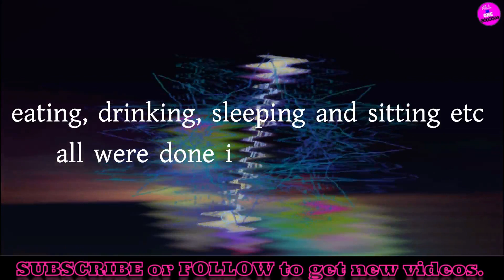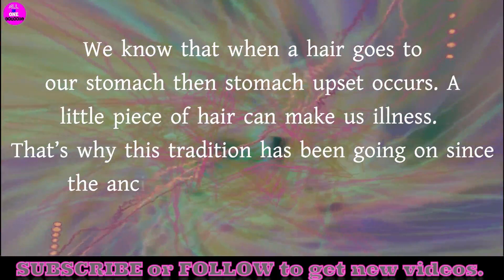why should not tie female’s hair at night. How to tie hair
কোন হরমোনের অভাবে চুল পড়ে,
চুল পড়া রোধে ঔষধ,
চুল পড়া বন্ধ করার উপায়,
চুল পড়া বন্ধ করার শ্যাম্পু,
চুল পড়ার কারণ কি,
মেয়েদের চুল পড়ার কারণ ও প্রতিকার,
চুল গজানোর উপায়,
Is it better to sleep with hair open or tied?
Is it good to tie hair while sleeping?
Why we should not sleep with open hair?
How not to mess up your hair when you sleep?
What hairstyle is best for sleeping?
Does sleeping in a bun curl your hair?
Is it better to sleep naked?
Do ponytails cause hair loss?
Should we tie hair after oiling?
Is it bad to sleep with hair down?
Is it bad to sleep with wet hair?
How can I thicken my hair?
How do I keep my curls while sleeping?
Is a bun bad for your hair?
How do you sleep with hair so it looks good in the morning?
What is the healthiest hairstyle?
How can I stop my hair loss?

Do ponytails make your hair grow?
Does wrapping your hair at night make it grow?
Does hair grow faster when you sleep?
How can I make my hair grow super fast?
What is a good vitamin for hair loss?
Does masturbation cause Hairfall?
How can a woman stop hair loss fast?
How can I make my hair beautiful overnight?
How do I wake up with perfect hair?
How do you wear long hair to bed?
How often should you wash your hair?
How should I wear my hair to sleep?
how to tie hair while sleeping at night,
leaving hair open while sleeping,
how to tie hair at night for hair growth,
best way to wear hair to bed to prevent breakage,
what to do with long hair while sleeping,
how should you wear your hair to bed,
leaving hair open benefits,
Is it bad to braid your hair at night?
How do you get perfect curls without heat?
How do you tie your hair so it curls?
চুল বাধা শিখে নিন,
১টা ক্লিপ দিয়ে ১২ রকমের চুল বাধা,
নিছার চুলের স্টাইল, নিছা কিভাবে চুল বাঁধে, আড়াই বছরের বাচ্চার চুল বাঁধার আইডিয়া , নিছার চুল বাঁধা , নিছার চুলের স্টাইল , নীচা কিভাবে চুল বাঁধে , আড়াই বছরের বাচ্চার চুল বাঁধার স্টাইল , আড়াই বছরের বেবির চুল বাঁধার আইডিয়া , চুল বাঁধা , চুল বাঁধার ডিজাইন ,
রাত্রিতে মেয়েদের চুল বাঁধতে নেই কেন ? Why don't girls tie their hair at night
চুল বাঁধার স্টাইল , চুল বান্ধা , চুল বাঁধার সহজ নিয়ম , চুল বান্ধা ডিজাইন ,চুল বাঁধার ডিজাইন ছোটদের , চুল বাঁধা শেখা , চুল বাঁধার ডিজাইন সহজ , বাচ্চাদের চুলের ডিজাইন , বাচ্চাদের চুল বাঁধার স্টাইল , বাচ্চাদের চুলের হেয়ার স্টাইল , ছোটদের চুল বান্ধা , kids hairstyle , 2 year old kids hairstyle , kids hairstyles easy , kids hairstyle for schoolkids hairstyle for girls
সুন্দর করে মাথার চুল কিভাবে বাধা হয়,Teaching Video,Gamer Mini
গরমের সময় চুলের স্টাইল কেমন হবে?